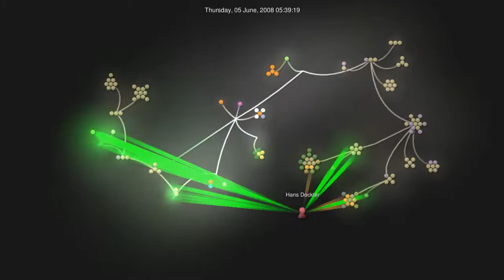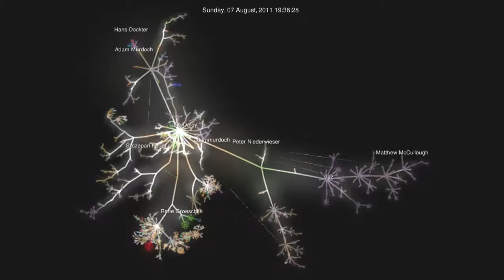gource.mp4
Gource visualization of the Gradle project